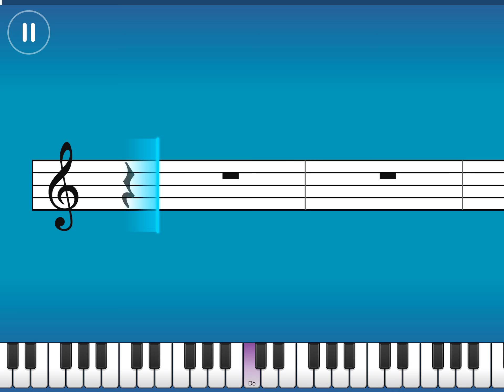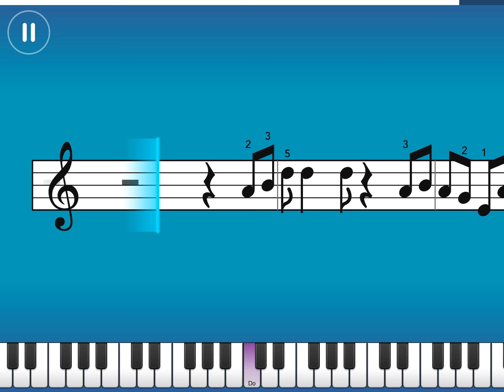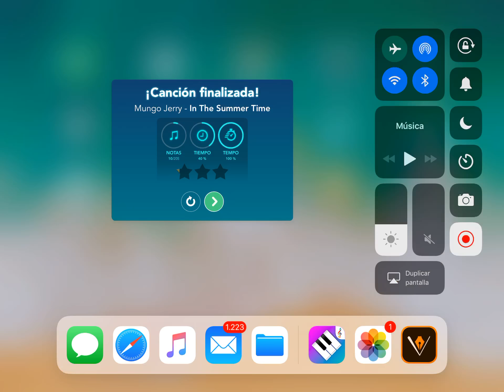Mungo Jerry - In the summer Time